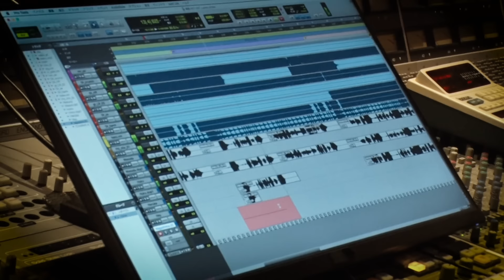ボートの時間！ # 433 「突撃！ピットインタビュー【太閤賞編】」2024年7月14日放送【サンテレビ】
ＧⅠ太閤賞競走開設６８周年記念開催中のピットで作業中のボートレーサーに突撃インタビュー！
イケメンが関東地区の広報担当に就任！？
いろんな話を聞きつつ視聴者プレゼントをゲットしてきます！

ボートレース住之江のキャッシュレスカード「ジャンピーカード+」

永島知洋著書
「究極のボートレースガイドブック: 自分でレース予想を組み立てられるようになる!」
小難しいことは抜きに「興味はあるけど専門知識ゼロの人が、とりあえず舟券を予想できてレースを楽しめるようになる」をコンセプトに書き下ろした1冊です。